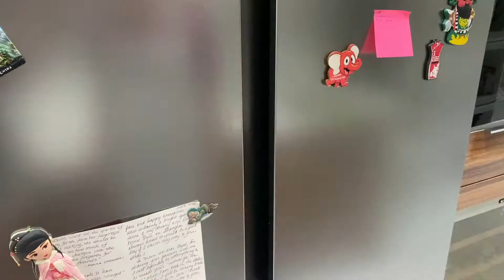Chocolate Chip Cookies - Recipe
Ooey, gooey, nutty, chocolatey - my peanut butter cookies are the bomb! Made with just a handful of ingredients and ready within minutes, these deliciously simple cookies are highly addictive. I love using a mix of both chocolate chip and peanut butter chips in this recipe, but they are equally good made with just chocolate chips.

Commune Kitchen is a Singapore-based cooking school led by head chef Payal Thakurani, a cooking instructor, consulting chef and author. Conveniently located in Downtown Singapore, our cooking classes and team-building sessions are conducted in a state-of-the-art kitchen near Tanjong Pagar MRT.